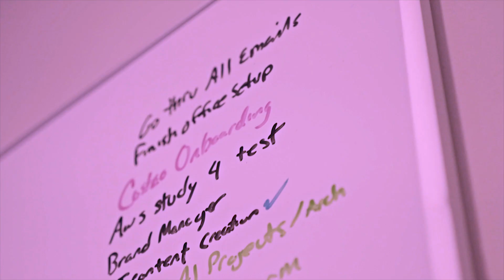WSC Episode 1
The Intro Video to WSC
A fun impromptu and entertaining video showcasing lux style, prestige and technology.

Tech trends, best practices and emerging tech showcase by your favorite cloud consulting architect!

*** ANTI-PIRACY WARNING ***
This content is Copyright to WSC. Legal action will be taken against those who violate the copyright of the following material presented!

Kw: Top five programming,cloud,cloud computing,cloud computing explained,cloud computing architecture,what is cloud computing,what is cloud storage,cloud technology,icloud,ichat,netflix cloud,google cloud,cloud storage,internet storage,dropbox,software hardware,software hardware networking,software and hardware,application,aws,azure,computer,science,tech,technology,tech trends,tech news,tech world,WSC,William Smith